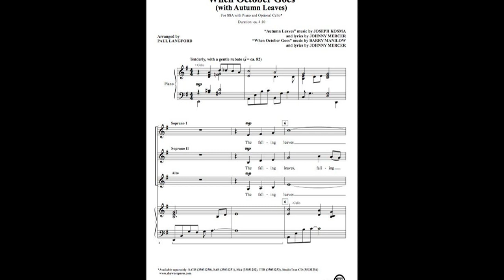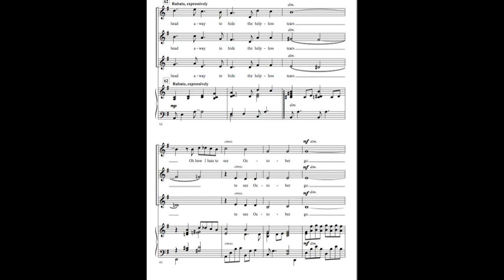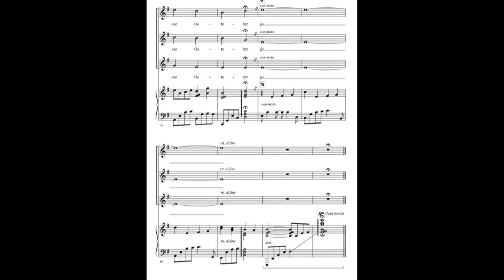When October Goes (with Autumn Leaves) - SSA, arranged Paul Langford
SSA with piano and optional cello.  Arranged by Paul Langford

performance track also available from the publisher

Vocals: Heather Lake
Cello: Sara Sitzer
Piano: Paul Langford
engineered by Mat Prock and Paul Langford